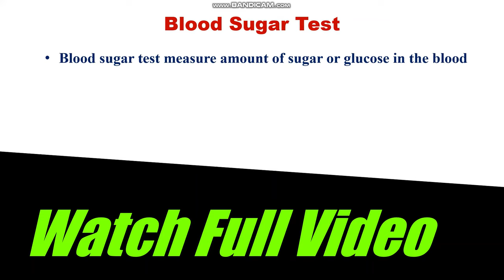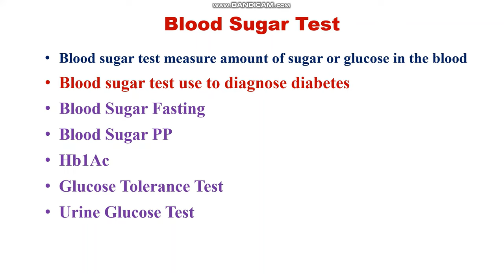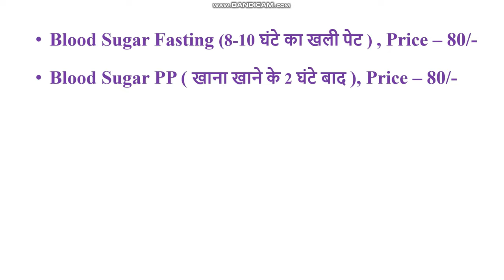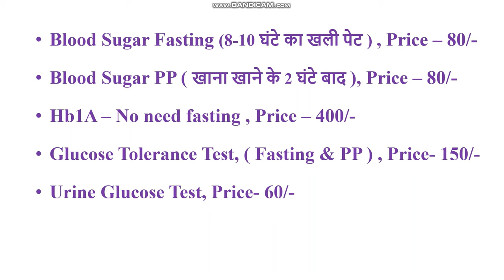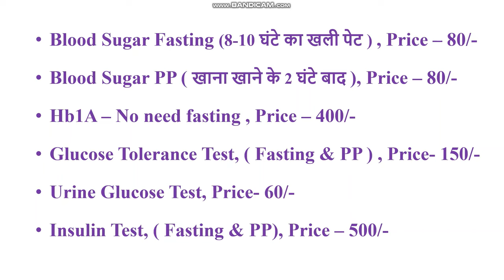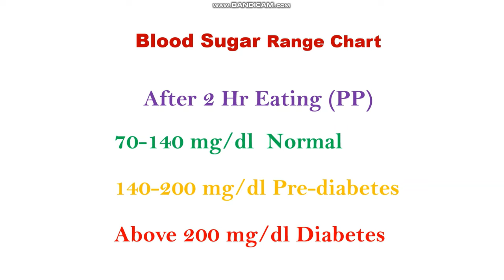Blood Sugar Normal Range Chart | Blood sugar fasting normal range | Blood Sugar Test in Hindi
Book Test @ Free Home Collection
Free Report Consulation
Partner Lab Thyrocare